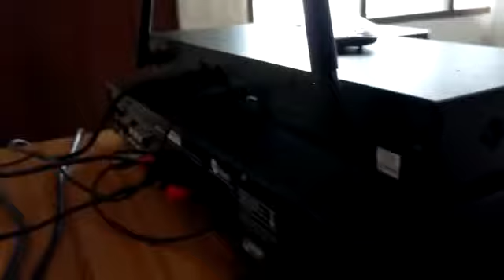Test Music With Speaker Bose AM5 and Amplfier Integrated Broadway K3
Kiranya Test Music With Speaker Bose AM5 and Amplfier Integrated Broadway K3 dapat bermanfaat sebagai referensi untuk membeli peralatan audio

Kamu juga bisa mengunjungi langsung outlet melindastore yang berada di :
1. MelindaStore Jakarta : Jl. Aup kel No.15, RT.6/RW.10, Ps. Minggu, Kec. Ps. Minggu, Kota Jakarta Selatan, Daerah Khusus Ibukota Jakarta 12520
2. MelindaStore Serpong : Jalan Kelapa Lilin Ruko Pasar Modern Blok F No. 1, Curug Sangereng, Kec. Serpong, Tangerang, Banten 15810
3. MelindaStore Bandung : Jalan Batu Nunggal Indah II Ruko Pasar Modern No RA-2, Mengger, Kec. Bandung Kidul, Kota Bandung, Jawa Barat 40267

we make it perfect with sound !